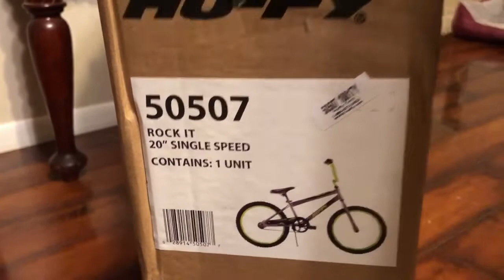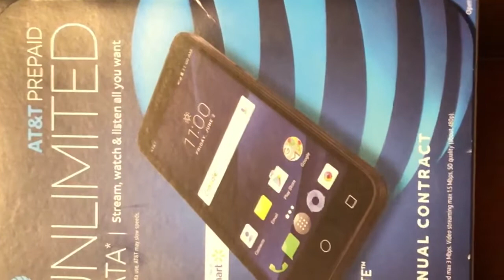SNOWY DAY IN MISSISSIPPI since 2014 😀.. SNEAK PEEK at Toys for Toy Drive.. 🤗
Hi fam.. we have a snowy ❄️ day here in Mississippi & we are loving it!! ☺️.. We don’t have Snow here very often but every 3-4 years we get the pleasure of enjoying it..⛄️.. We would like to take you along on a mini clip as we enjoy our day.. Also I have included at the end of this video some of our toys for the grand drawing!! Loving all of my family & welcome my new fam!! Make the best of this Friday.. 😘